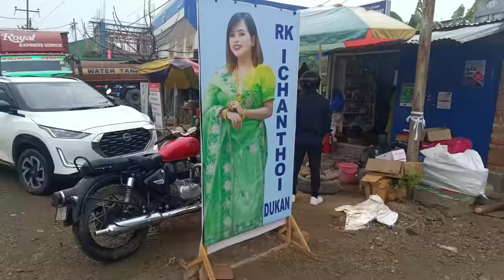RK Echanthoi na chatningba lam khangbra 😅😅ft//Magic@rkichanthoiblogs637